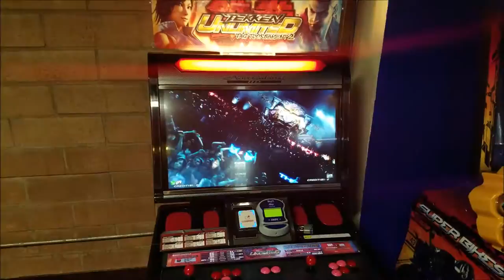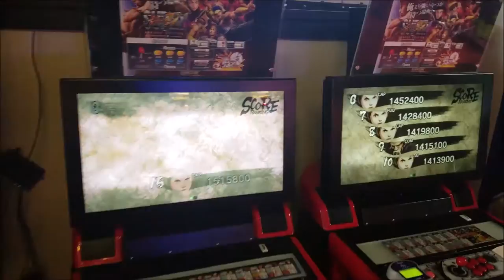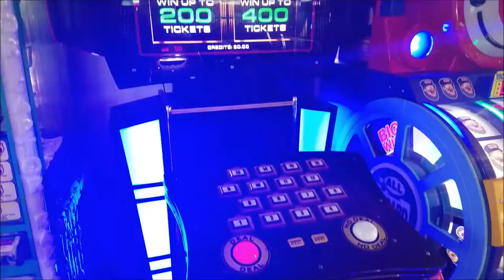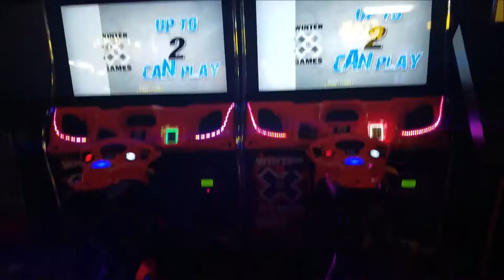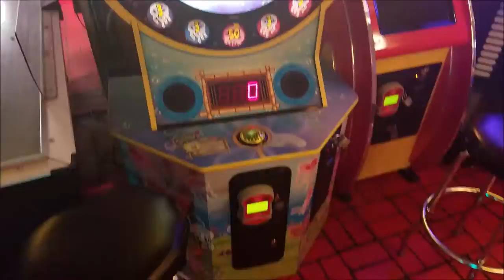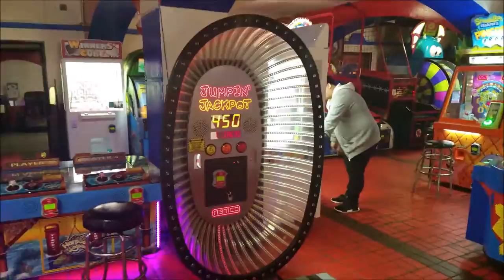Golfland USA Arcade Tour